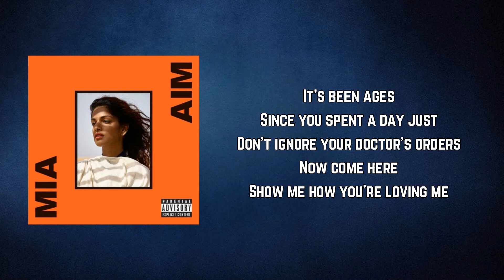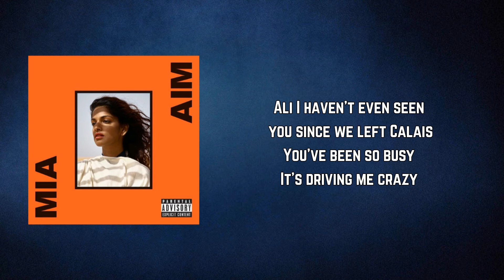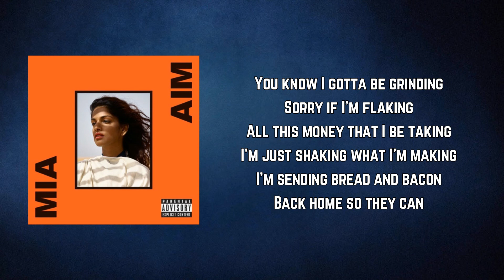M.I.A. - Ali R U OK? (Lyrics)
Ali R U OK? by M.I.A.

Hey, are you ok?
Tell em you're not ok
Tell em you're taking off work today

Ali are you ok?
Tell em you're not gonna be working late

It's been ages
Since you spent a day just
Don't ignore your doctor's orders
Now come here
Show me how you're loving me

All work and no play
I think we need a holiday
Tell em it's your birthday

All your best days are given to your boss way
Tell em you're working on us today
Do you wanna be running after money
Or be home hanging with your honey
Now come here, show me how you're loving me

Ali I haven't even seen you since we left Calais
You've been so busy
It's driving me crazy

You know I gotta be grinding
Sorry if I'm flaking
All this money that I be taking
I'm just shaking what I'm making
I'm sending bread and bacon
Back home so they can
Fix what's broken
So baby don't be hating
If you need vacation
Please be patient
I'm thinking generation
Coz it's my obligation

M.I.A.